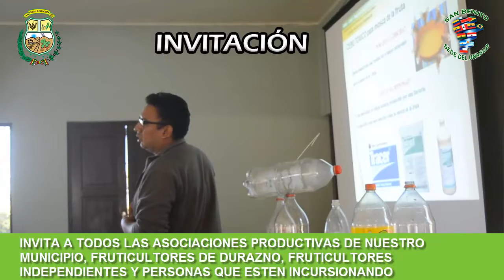P A R